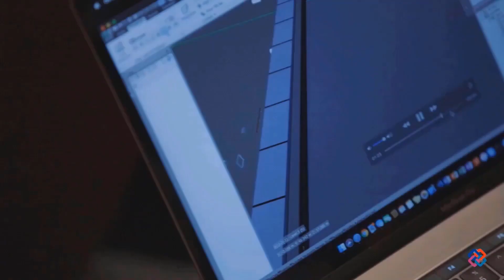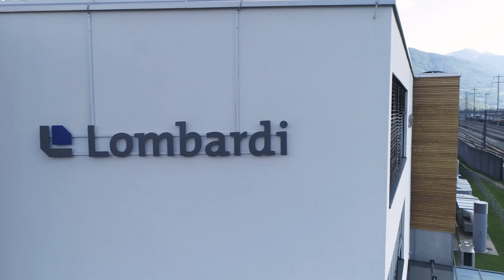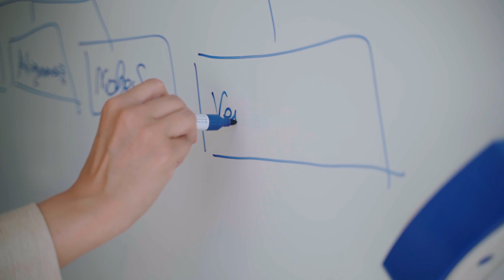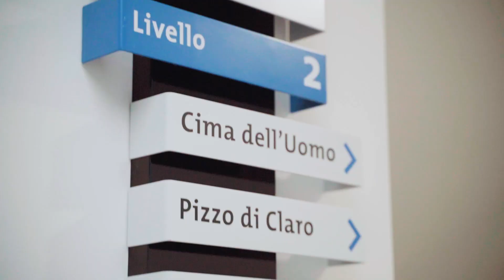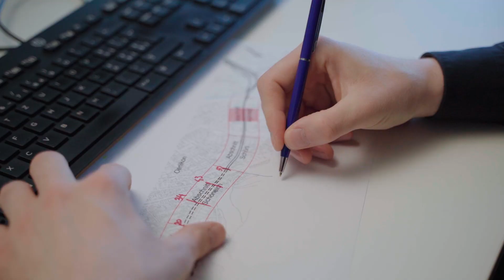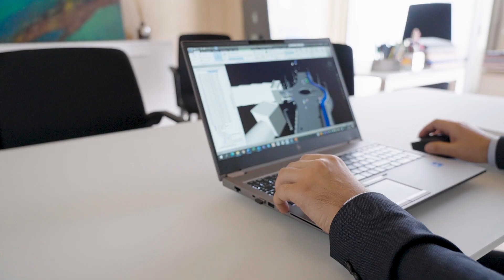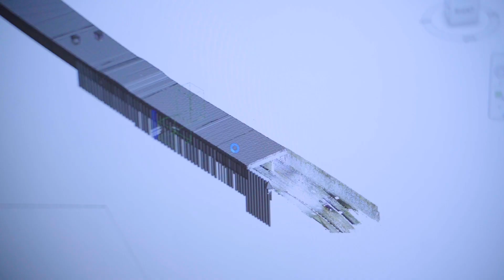buildingSMART International visits Lombardi and the Tremezzina project in Italy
buildingSMART International visited Lombardi SA at their offices in Switzerland to discuss their approach to open standards and their commitment to delivering world-class engineering projects using openBIM. bSI also visited the "Tremezzina Project", in Como Italy with Anas S.p.A., the national road authority in Italy, to see how the various stakeholders collaborate on a challenging construction project.

With special thanks to Lombardi and Anas S.p.A.